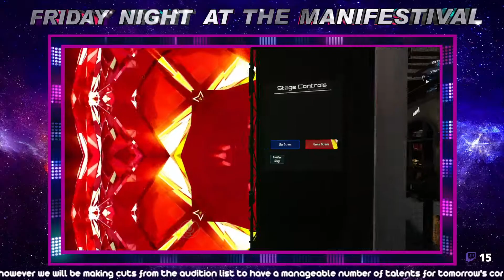July 1, 2022 Vrchat and The Midnight Munchies Manifesto Street Fair Open Mic **PART 2***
OUR SCHEDULE--wed.  GAME NIGHT 9pmEST
fri. TALENT SHOW 10pmEST
sat. COMEDY/TALENT SHOW 10pmEST